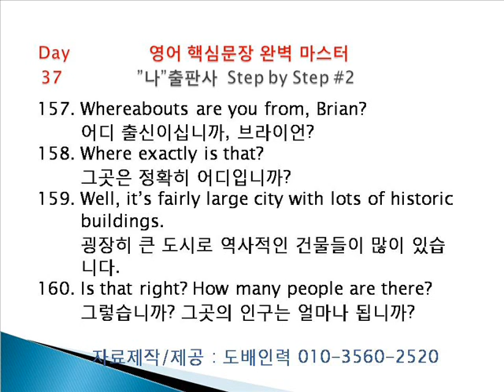도배인력 영어회화 step2 day37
짬짬이 시자브로 영어를...